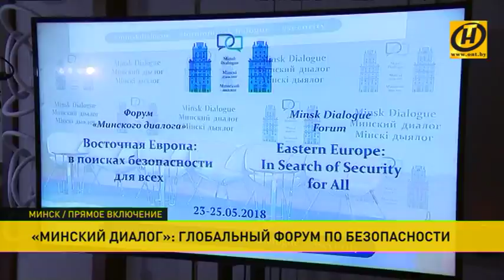Основной акцент форума «Минский диалог» – безопасность в Восточной Европе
​Важнейшие темы международной безопасности готовятся обсуждать в столице. Через два часа открывается «Минский диалог» – масштабный форум экспертной инициативы. Главный вопрос, на который попытаются найти ответ участники: как сообща противостоять вызовам и угрозам?